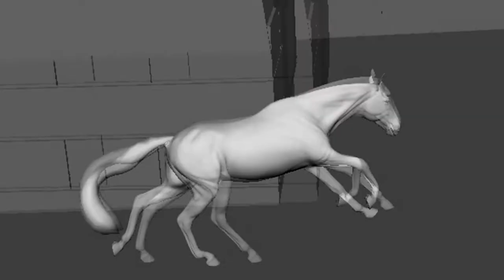Liam Russell - Animation Showreel 2017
A collection of my work from various films over the last ten years